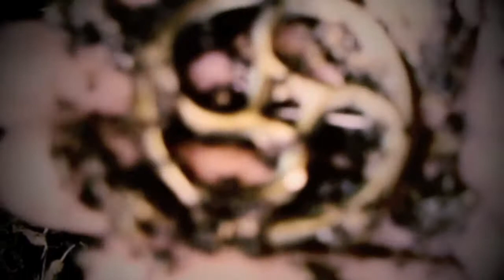HYRAX | STILLME : but the axis of the sun is not dead [ ·video version· ]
I HIGHLY RECOMMEND A DEEP & CONSCIOUS LISTENING WITH HEADPHONES & YOUR EYES CLOSED.

(((d-_-b)))

From the MCD [DEATH OF SYMBOLS]

Composed & Produced by HyraX [Jose Carlos Alonso] & STILLME. [Juan Pablo Martínez]
Video: STILLME.

[. O K U M . r e c o r d i n g s ] release
O.R.003 Summer Solstice 2014